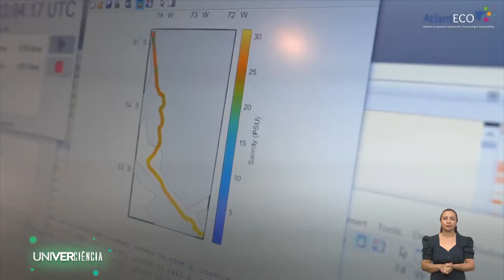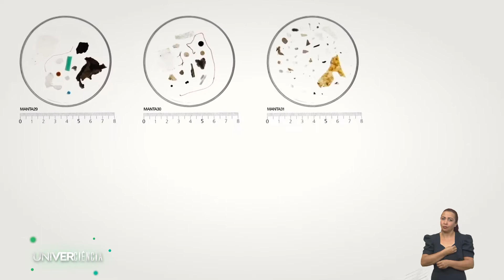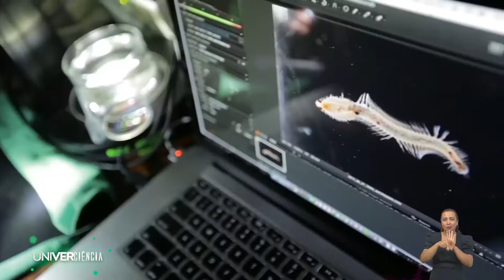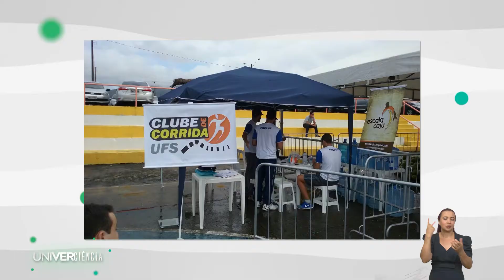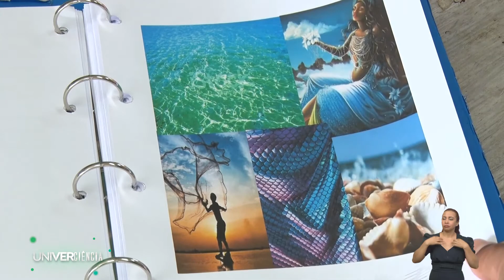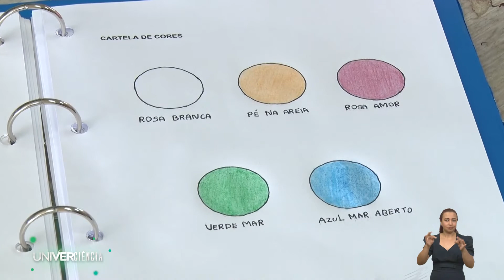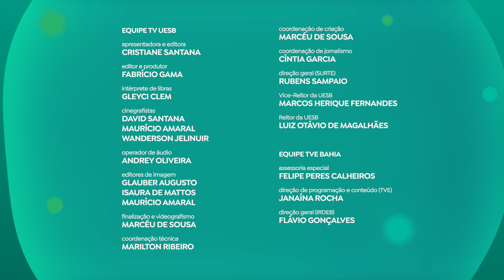UniVerCiência 2T Episódio 14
Neste episódio, o Univerciência vai mostrar o veleiro científico Tara, que esteve em Salvador e explora o oceano para criar uma consciência coletiva entre os cidadãos sobre os temas ligados à biodiversidade marinha. O programa vai mostrar também a criação de uma nova máscara para tratar casos respiratórios graves, e exibe um estudo que avalia os efeitos da respiração enriquecida de oxigênio. A atração traz ainda um curso de extensão que capacita mulheres para atuarem no mundo da moda.